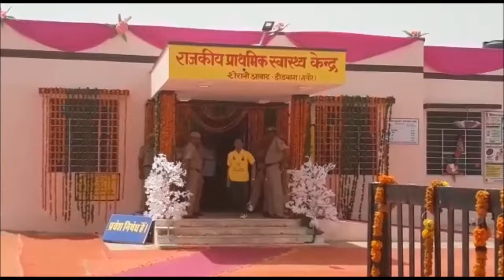NAGAUR दौरे पर CM VASUNDHARA RAJE का SECOND DAY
मुख्यमंत्री वसुंधरा राजे तीन दिवसीय नागौर दौरे पर रहीं. जहां मुख्यमंत्री ने सबसे पहले डीडवाना में भाजपा कार्यकर्ता सम्मेलन में कार्यकर्ताओं से रूबरू हुई. इस दौरान केंद्रीय उपभोक्ता मामलात राज्य मंत्री सीआर चौधरी, सार्वजनिक निर्माण विभाग के कैबिनेट मंत्री यूनुस खान और चिकित्सा राज्य मंत्री बंशीधर बाजिया भी मौजूद रहे. इस दौरान मुख्यमंत्री ने कार्यकर्ताओं से आह्वान किया कि वर्तमान सरकार के साढ़े चार साल के कार्यकाल में जो भी विकास कार्य कराए गए हैं. उन्हें जनता के बीच लेकर जाएं. आज जनता का पैसा विकास के रूप में वापस जनता तक पहुंच रहा है. लेकिन पिछली सरकार ऐसा नहीं करती थी. उसके बाद मुख्यमंत्री ने गांव शेरानी आबाद में सवा करोड रुपए की लागत से बने प्राथमिक स्वास्थ्य केंद्र का लोकार्पण किया. साथ ही विभिन्न सड़क परियोजनाओं का शुभारंभ किया...वहीं जनसभा में मुख्यमंत्री ने शेरानी आबाद के लिए 25 करोड रुपए से भी ज्यादा की विकास योजनाओं की घोषणा की. अपने संबोधन में मुख्यमंत्री वसुंधरा राजे ने शेरानी आबाद गांव की तारीफ की... और शेरानी आबाद के साथ-साथ पूरे प्रदेश के लोगों से आह्वान किया कि हम एक ऐसा राजस्थान बनाएंगे. जहां ना तो जातिवाद के लिए कोई जगह होगी ना ही मजहबवाद के लिए कोई जगह होगी. सब मिलकर एक साथ काम करेंगे और नया राजस्थान बनाएंगे.